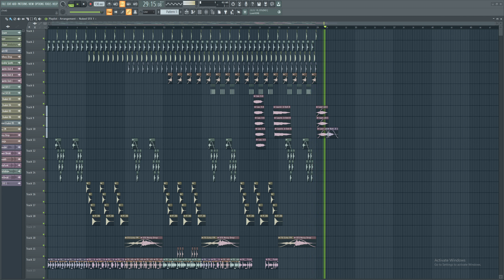Factory of Fuel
Another preview of a new song I am working on for the game i'm currently trying to make, please enjoy!

Made in FL Studio recorded with OBS